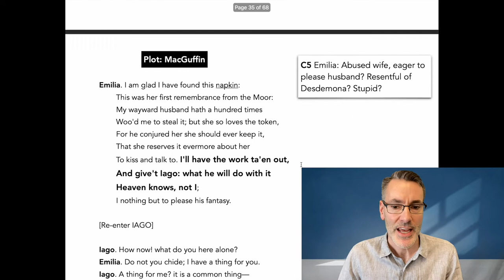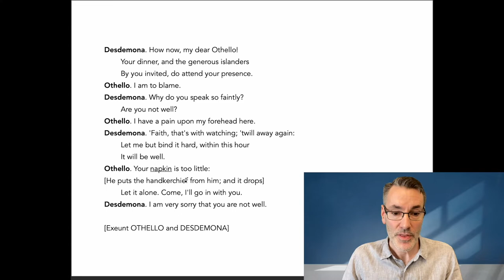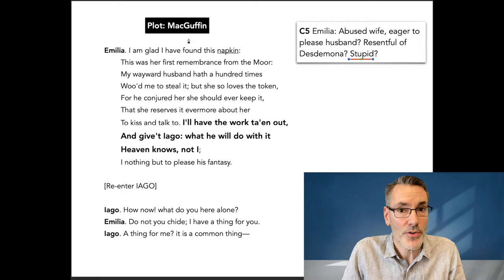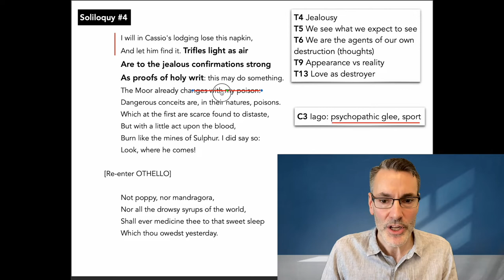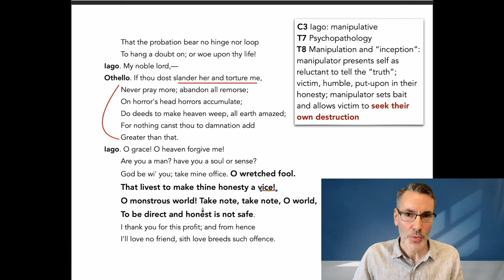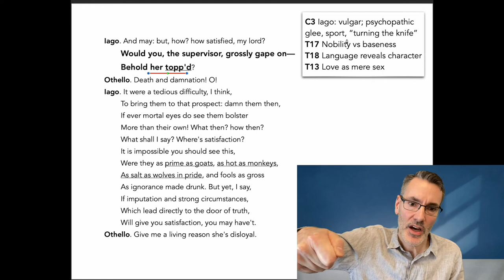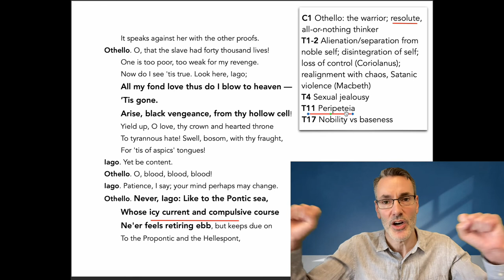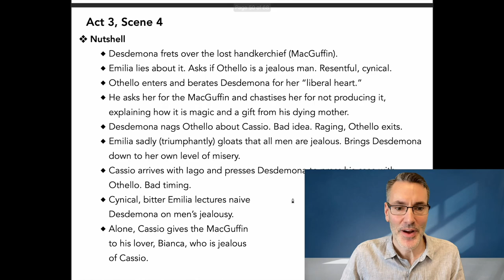Othello: Act 3 Scene 3 (PART 2)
3) YouTube Super Thanks: click the heart below the video

SOLILOQUY #4 (Iago): "I will in Cassio's lodging lose this napkin"  13:08

-  C2 Desdemona: innocent, naive  03:08
-  C5 Emilia: Abused wife; naive, eager to please husband; foolish; resentful of Desdemona's happiness (Cain and Abel)  03:08, 10:20
-  C3 Iago: cruel, abusive husband, cynical, corrupt  10:20; psychopathic, manipulative, cruelty as sport; vulgar  13:08  (to end of scene); divine evil, Satanic priest  32:13
-  C1 Othello  16:24 to end of scene: resolute, decisive, all-or-nothing thinker, hot-headed = tragic flaw; insecure, vulnerable Other; alienated from self; psychologically incompetent (vs competent man-of-action); aligns/marries self with Satanic chaos  32:13

-  Plot device: MacGuffin (Handkerchief)  03:08 (to end of scene)
-  T3 Resentment: desire to bring friends down (Cain and Abel)  03:08
-  T10 Gullibility/naivete (sheep vs wolf)  03:08
-  T5 We see what we expect/want to see (projection) 10:20, 13:08
-  T17 Nobility vs baseness  10:20, 22:02
-  T6 We are the agents of our own destruction, tragic flaw  13:08
-  T4 Sexual Jealousy, "the green-eyed monster"  13:08
-  T9 Appearance vs reality  13:08
-  T7 Psychopathology: gleeful deliberate cruelty as sport  13:08 (to end of scene); psychopath as divinely evil  32:13
-  T8 Manipulation, "Inception" (yes, from the movie!) techniques 13:08 (to end of scene):
      - baiting  19:38
      - allowing victim to seek their own destruction  19:38
      - gaslighting
      - creating cognitive dissonance
      - equivocating
      - lying by telling the truth
      - presenting self as humble, reluctant, put-upon honest dealer  19:38
      - priming victim gradually to receive the "bomb" lie 26:39
      - making victim emotional and therefore vulnerable (softening up)
      - identifying and playing on weaknesses
-  T1 Alienation from self, annihilation of self: Othello psychological fish out of water  16:24 (to end of scene)
-  T11 Peripeteia  16:24  (to end of scene)
-  T18 Language reveals character  16:24 (to end of scene)
-  T17 Nobility vs baseness  16:24 (to end of scene)
-  T13 Love as mere crude sex  16:24 (to end of scene)
-  T15  Passion vs reason  16:24 (to end of scene)
-  T16 Excess vs moderation  16:24 (to end of scene)
-  T11 Reputation and peripeteia  22:02
-  T2 The Other, internalized racism, self-hate  22:02
- Unholy union/marriage of Iago and Othello  32:13